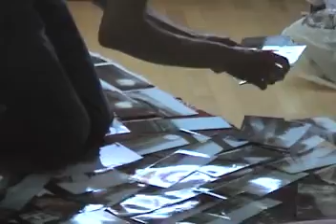22 Pistepirkko "THIS TIME basement take"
22 Pistepirkko "THIS TIME basement take"
by Marjatta Oja & Asko Keränen
music 22pp & Per Sunding words 22pp
Bone Voyage recording company 2001